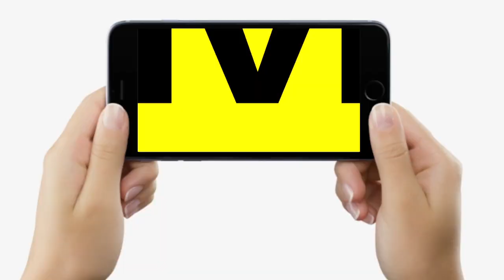Bihar के Asst.Guest Professor खूब गुस्से में बोले- काम निकल कर फेंक दिया, क्या करें बताइए...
Bihar के Asst.Guest Professor खूब गुस्से में बोले- काम निकल कर फेंक दिया, क्या करें बताइए... | Bihar News | LiveCities